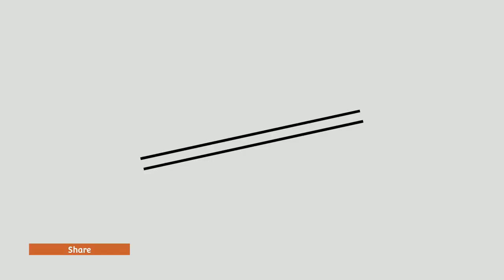Jamalpur New Tunnel | जमालपुर मे नया सुरंग हो गया शुरू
Bihar has got its second rail tunnel – nearly 903-feet long. The first one built in 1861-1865 period between Jamalpur-Bhagalpur-Sahebganj loop lines was in Munger district and the second one is also located in Munger, but built 157 years later adjacent to the earlier one.

The work on the new tunnel cutting through Bariakol hill near Jamalpur railway station started on October 22, 2019 and was completed in 2022. This rail tunnel will present the glorious story of Munger. A side wall has been made at both its entrance and exit. The historical, religious heritage of the district has been presented through paintings on these walls.

After an inspection by the Commissioner of Railway Safety (CRS) AM Choudhary and Malda divisional railway manager (DRM) Yatendra Kumar, a trial run was conducted through the tunnel.

Officials said, a special train with nine bogies passed through the tunnel at a speed of 125 km per hour, the highest ever achieved on the route. In the first trial, a speed of 121 km per hour was achieved. After the successful trial run, train services have been started through the new tunnel, said Malda DRM on Saturday. He told HT that a six-feet pathway will also be built on both sides inside the tunnel for peddlers.

Railway officials said that the tunnel would be of immense help in maintaining schedule of trains, as there will be no problem of level crossings any more. Earlier, a train coming on the Up-line meant that another train coming from the other side had to be stopped at Jamalpur or Ratanapur, as only one train could pass at a time. Now, the Rajdhani Express can also run through the route due to its ability to handle a high speed of 125 km per hour.

Before coming from Bariarpur towards Jamalpur, a huge canvas has been made on the left side of the entrance of the new tunnel. More than a dozen historical pictures were displayed on it. In the picture, dozens of historical monuments such as Haveli Kharagpur Lake, Sri Krishna Setu, Munger Gang Bridge, Kash Harni Ghat, Bhima Dam, Munger Fort, Chandikasthan, have been depicted. After exiting the tunnel, many historical monuments including Munger’s Karna Chauraha, Yoga Ashram are shown through the picture.

The 903-feet tunnel took two years to complete, costing ₹45-crore. The work had started in 2019 and the tunnel was dug by December 2020 December. Officials said that this is a hi-tech tunnel under Malda division falling under the Eastern Railway.

Deputy chief engineer of Malda rail division Ranjit Kumar told HT that the second tunnel in Bihar is made with Australian technology. Passengers will not experience darkness inside this tunnel. Lights have been installed inside the tunnel. Due to this, the passengers will not even know when they are entering the tunnel and when they are exiting it.

Bhagwan Prasad Yadav, 88, a former loco pilot of Jamalpur said that the old tunnel has become rather risky and the new one will facilitate faster movement of trains both on up and down tracks.

jamalpur tunnel crs,
jamalpur tunnel trial,
jamalpur tunnel latest news,
jamalpur new tunnel,
jamalpur rail tunnel,
jamalpur railway tunnel,
jamalpur new tunnel update,
jamalpur rail tunnel update,
jamalpur tunnel update,
jamalpur new rail tunnel